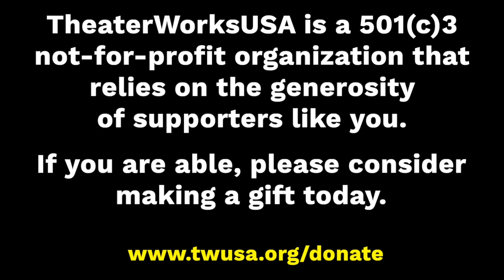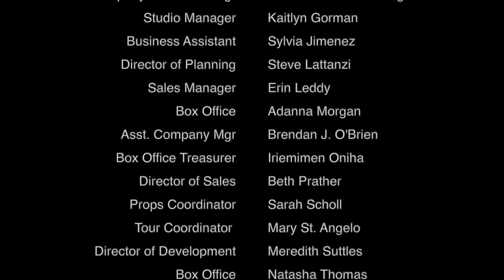Dance to DOG MAN: THE MUSICAL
Learn the choreography to the chorus of the title song, "Dog Man" from DOG MAN: THE MUSICAL.

Join Candi Boyd, the tour director and choreographer of DOG MAN: THE MUSICAL for a step by step dance tutorial to "Dog Man" from Dog Man: The Musical.